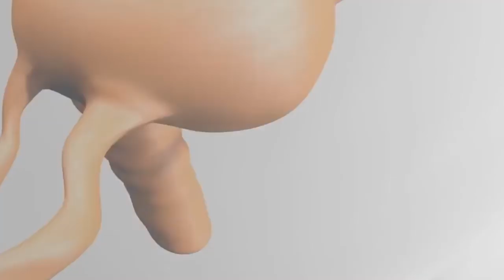Todo lo que puede salir mal con la OVULACIÓN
En esta serie de videos los Expertos en Fertilidad de Creafam te explicaran todo lo que puede salir mal en temas de fertilidad y lo que se puede hacer para resolverlo.

Cada 28 días, la mujer libera un óvulo que viaja desde el ovario hasta el útero a través de una de las trompas de falopio, si un espermatozoide penetra el óvulo este queda fertilizado y se convierte en un embrión, el embrión se implanta en el útero y 9 meses después nace un bebé.

Esto es lo que la mayoría sabemos sobre fertilidad, pero en realidad hay cientos de razones por las que este proceso puede fallar y en esta serie de videos nuestro equipo médico tratará de explicarles absolutamente todo lo que puede salir mal con la fertilidad y todo lo que podemos hacer para cumplir tu sueño.

Este video puede ser utilizado con atribución bajo la siguiente licencia

Dr. Arturo Valdés Carrillo